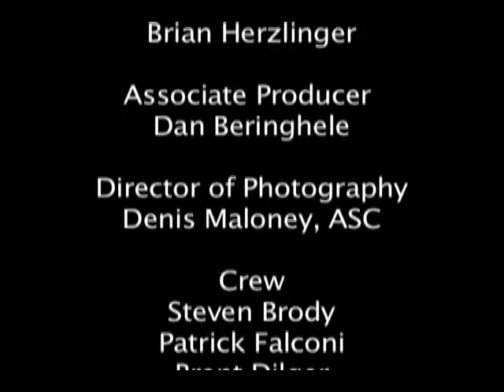Tony DeSare "How I Feel For You"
Music video for the original song written and performed by Tony DeSare. Directed by Brian Herzlinger